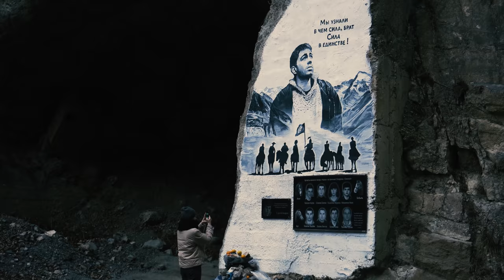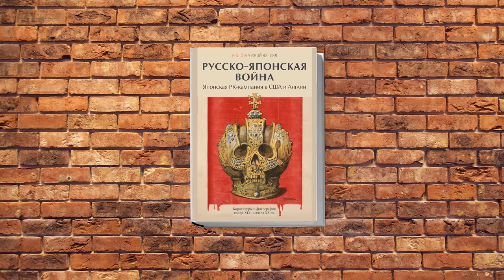Осетия. Смерть Бодрова, город мертвых, пещерные замки, граффити